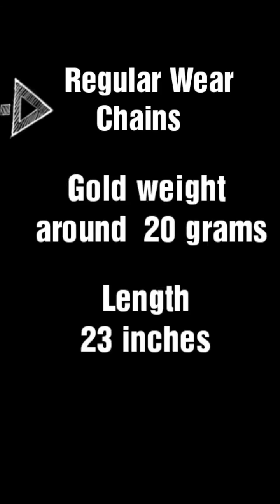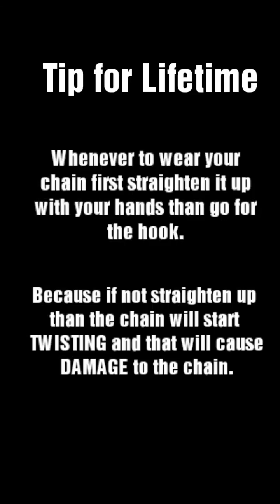Machine Chains with there Real Names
Hey guys,

These are some machine chain designs with there Real Names.
Weight range around 20 grams